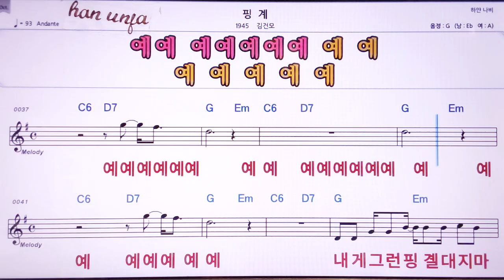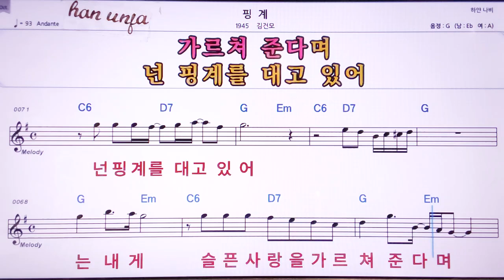💖핑계/김건모 👍MR,노래방, 악보, 코드,Karaoke With Sheet Music